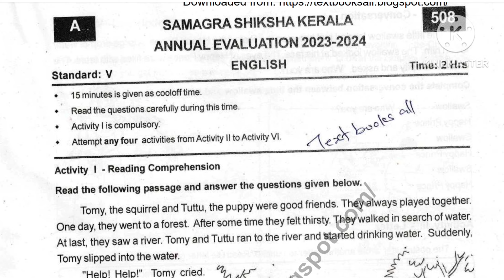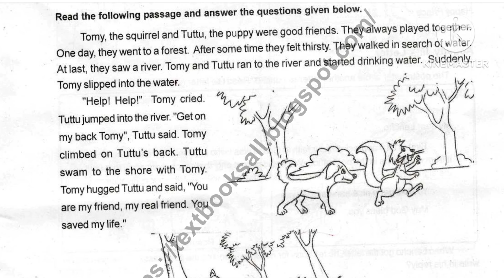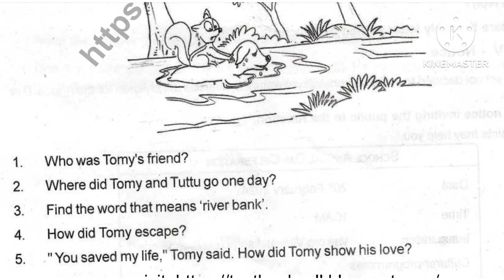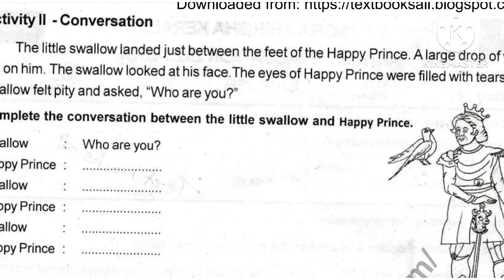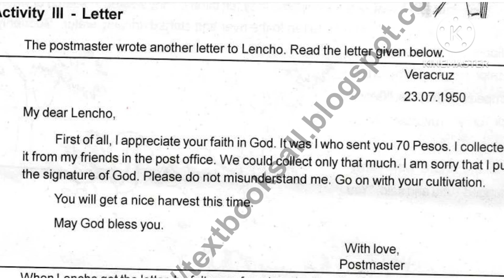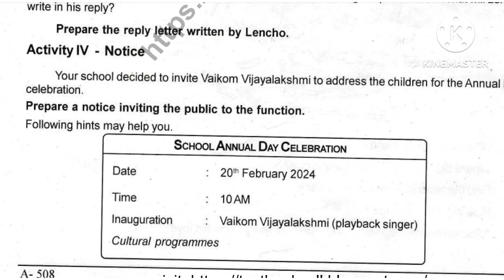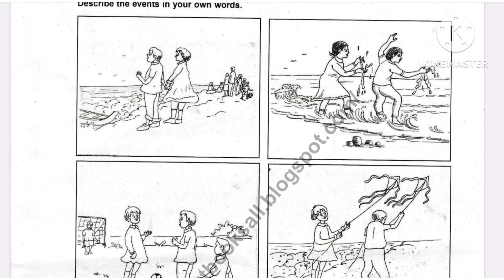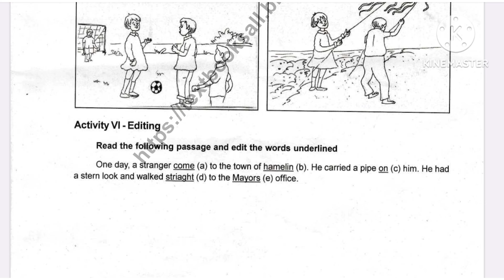class 5 English Annual exam 2023-24 Answer key